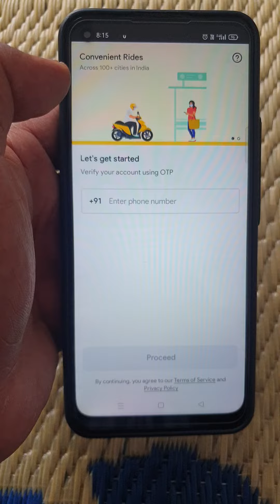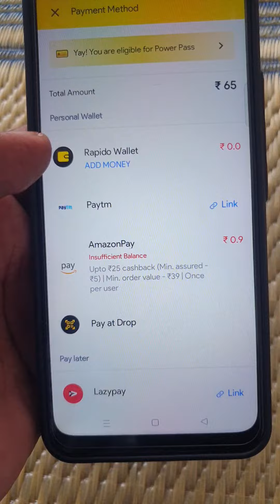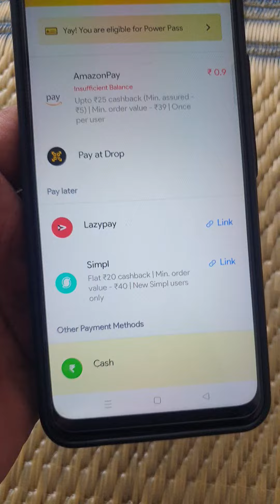How To Book Rapido Cab Taxi 2023 | Rapido Cab Kaise Book Kare | Z&K OFFICIAL 2M